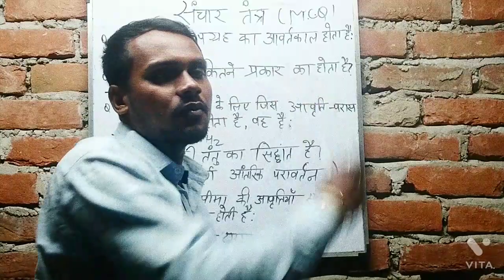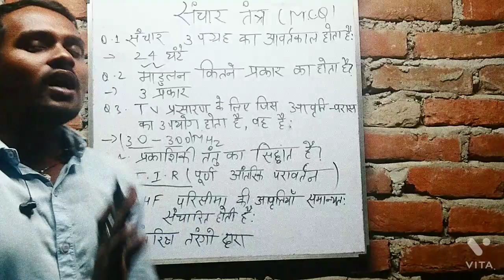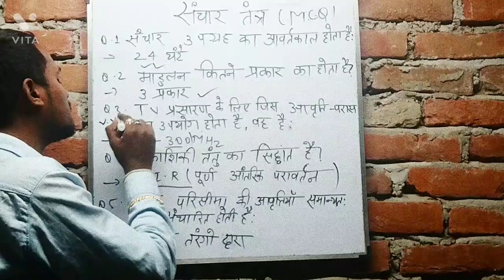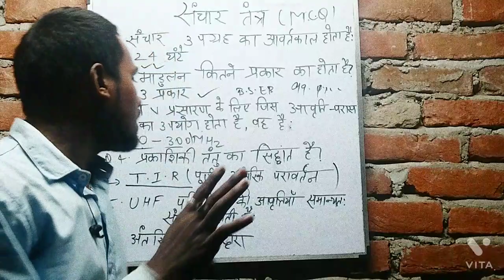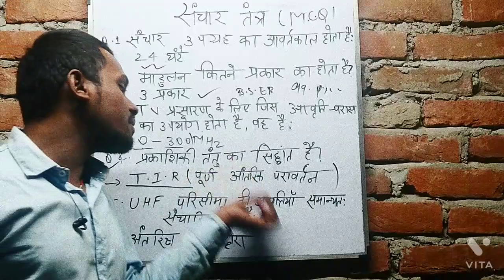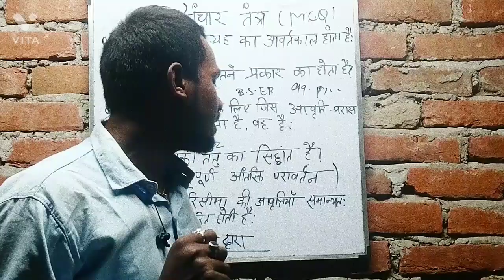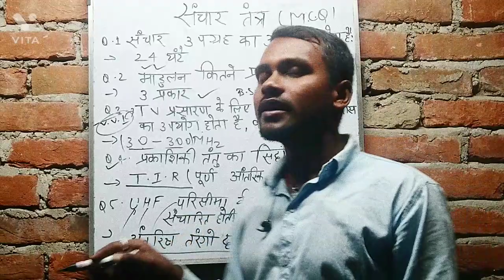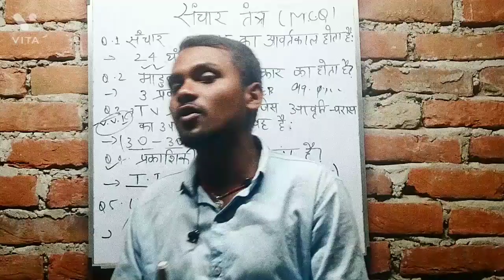संचार तंत्र v.v.i objective question part2 c.s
संचार तंत्र objective question series part:-01 hindi medium communication system
12th_physics_syllabus_2023_bihar_board_exam

12th science_new_exam_pattern_of_physics_2023

Class 12 Physics physics most important objective question answer PDF 2023

Class 12th physics vvi question answer PDF 2023

12th physics most important physics objective 2023 PDF

BSEB inter physics VVI Objective question answer 2023 PDF

BSEB Class 12th fact of objective 2023

12th fact of 3 2023 PDF download

Class 12 Physics most important objective 2023

BSEB 12th physics VVI Objective question 2023

2023 Exam ALL Sub Objective

Telephone Links

(1) Telephone is the most common means of communication. Now a days, the telephone system is required to converse from earth to another heavenly bodies like moon etc.

(2) A telephone link can be established with the help of co-

axial cables, ground waves, sky waves, microwaves or optical fibre

cables.

(3) Simultaneous transmission of a number of messages over a single channel without their interfering with one another is called multiplexing. Two types of multiplexing techniques are in use:

(i) Frequency division multiplexing uses analog modulation of message signals.

(ii) Time division multiplexing makes use of pulse modulation of message signals.

Optical Fibre

The optical fibres are used to transmit light signals from one place to another without any practical loss in the intensity of light

signal. (1) Design Optical fibre is made of a thin glass core (diameter 10 to 100 m) surrounded by a glass coating called

cladding are protected by a jacket of plastic.

LASER

Laser is a process by which we get a beam which is coherent, highly monochromatic and almost perfectly parallel. Such a beam is also called laser. : Because all the photons in the light

Coherent

beam emitted by different atoms at

Monochromatic

different instants are in phase. : Because, the spread A in wavelength is very small, of the order of 10 nm.

Perfectly parallel:

the

ing

ex

Ore

nd

Because, a laser beam can be sent to a far off place and returns back without any practical loss of intensity.

The term LASER stands for Light Amplification by Stimulated Emission of Radiation.

Source of ordinary light

(A) In coherent beam

Source

of Laser beam

(B) Coherent beam

(4) Twisted pair wire lines provide a band width of 2 MHz, while co-axial cable provides a band width of 20 MHz. For further increase in band width, we use

(i) microwave link

(ii) communication satellite link.